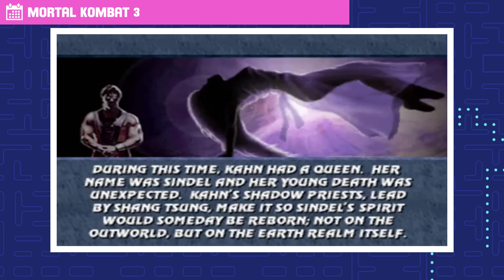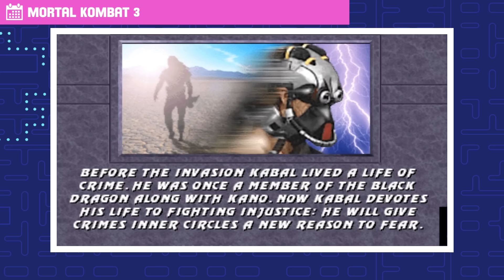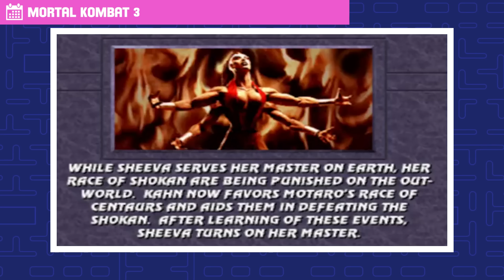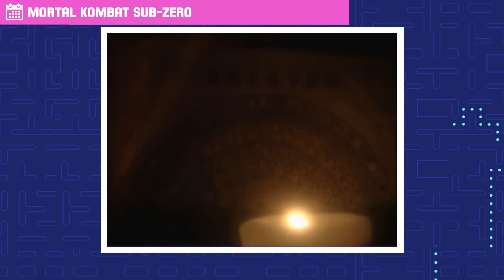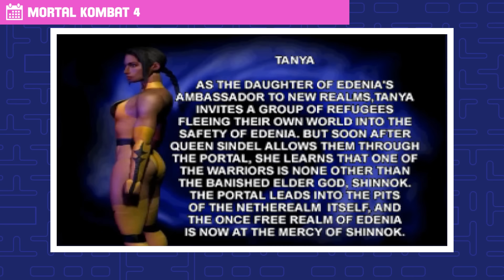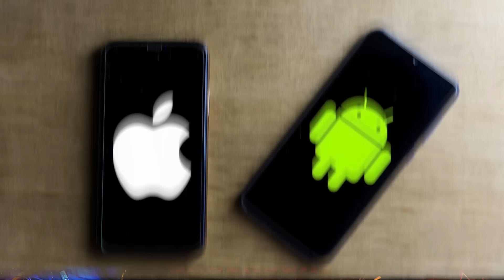The Complete Mortal Kombat Timeline | The Leaderboard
While Mortal Kombat is mainly known for its fast-paced action and brutal fatalities, it also features a deep story filled with hopes, dreams, betrayals, and world-ending threats. I’m Keegan and today we will go through the entire story of all Mortal Kombat games, from the main entries in the game to series to the lesser-known spin-offs.

ChannelFrederator: @ChannelFrederator
Cinematica: @StanLeeUniverse

Writer: @Ophélie Castelot
Editor: @Imubi5